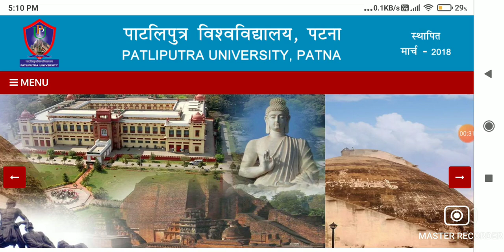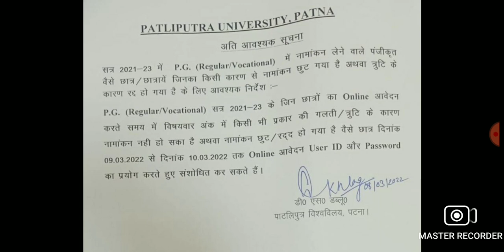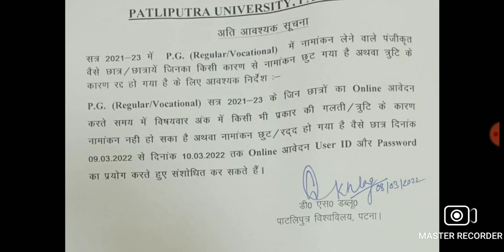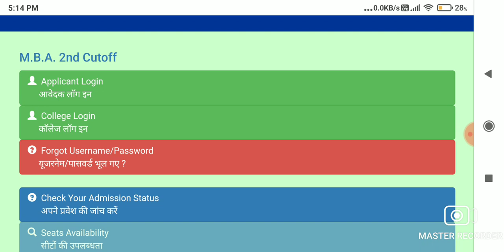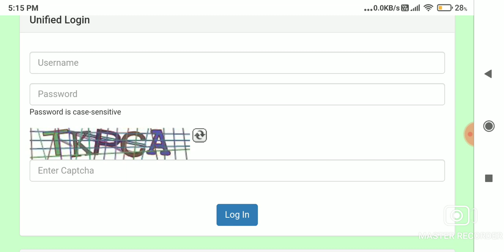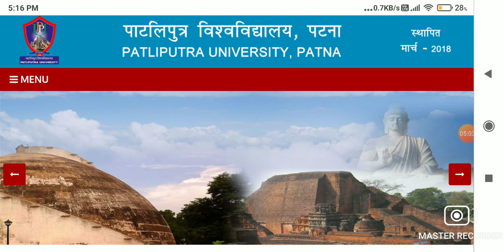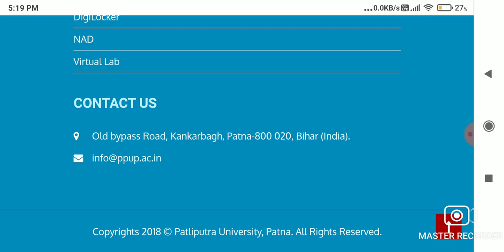🔴Patliputra university pg 4rth merit list || Apply | Marks Resubmit | ppu pg 2021-23 || .. Live/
Patliputra university pg 4rth merit list || Spot Admission | ppu pg  2021-23 || सबका ऐडमिशन Live//

Patliputra university P.G एडमिशन शुरू||3rd merit list || 4th merit list  || Admission process Live/

Patliputra university P.G अभी अभी जारी बड़ी सूचना ||  Admission  || Document Verify || ppu 2021-23

patliputra pg merit 3rd list

Patliputra university PG First merit list kab aayega 2021|Admission Update|Cutoff
Patliputra university(Ma,Msc,Mcom,Mca,Mba) from apply 2021|How to fill ppu admission Form|course,Eligibility

   Patliputra University ki form apply kaise karen kaise karen apply form
   Patliputra University Patna University form 2021apply online

Patliputra University Admission Update 2021,Admission in BEd ,LLB, BLIS, UG & PG Courses, Patliputra University Full Admission Process 2021, Admission in UG & PG Courses 2021, Admission in BEd Courses in Patliputra University,
Patliputrauniversity Admission process 2021|college choice|Merit List ho to check Update

Ppu Admission Update 2021, PpuExam Update, Admission in UG Regular or Vocational Courses, BEd, BLIS, LLB, BA, BSC, BCOM, MA, MSC, MCOM, MBA, MCA, PU Admission Process 2021,
Patliputra University, Admission in Pg Courses, MSc, MCom, MA, Download Cutoff list, Direct Admission,
Patliputra University, Admission in PG Courses 2021 update, Admission in  MSc, MA, MCom master degree courses, pPu admission update, How to apply Admission in Patliputra University 2021, Admission in Patliputra  University,

Patliputra University
patliputra university
patliputra pg admission 4th merit list